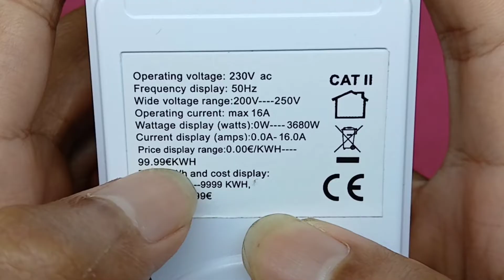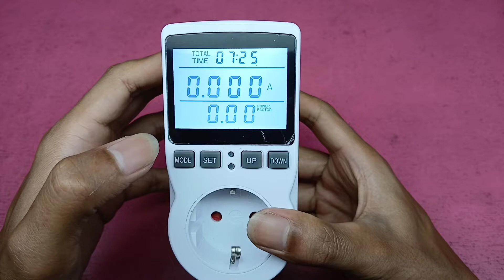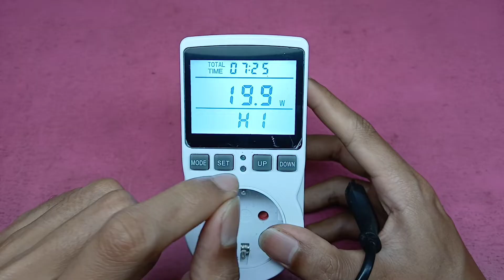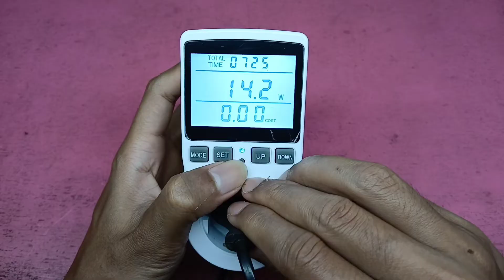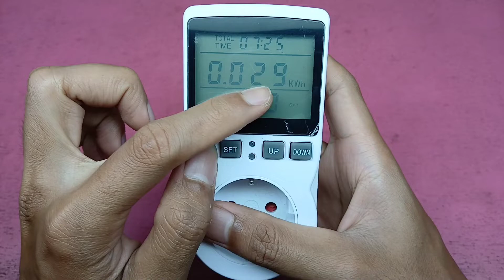Bongkar WATT METER Pengukur Daya Alat Elektronik❗❗ Versi 2 ada Backlight nya🔴🔴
Halo Teman-teman, Video Ini Aku Buat Sesuai Hobi dan Kesukaanku,
Jika Teman-teman Ingin di Buatkan Sesuatu, Tulis di Kolom Komentar Saja ya.